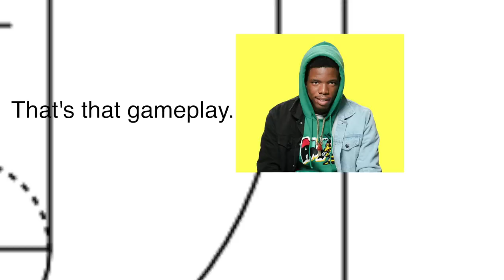NBA 2K20 Park: MY FIRST TIME PLAYING WITH A VIRAL YOUTUBE RAPPER | iPodKingCarter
Famous Rapper Ambjaay and iPodKingCarter teamed up at the park and this happened... NBA 2K20 Featuring @Ambjaay

Tech I'm using